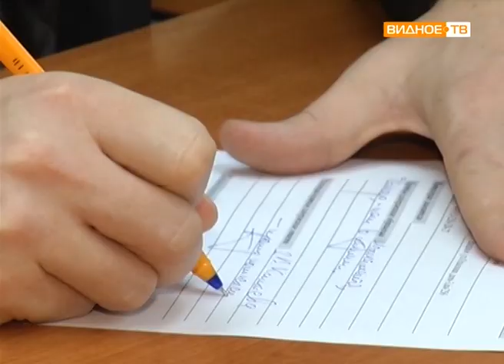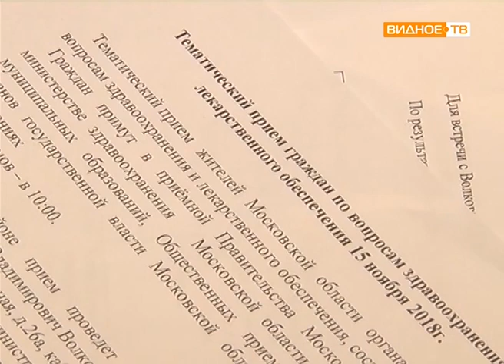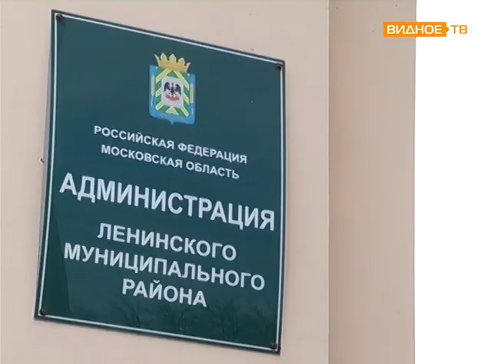"Вопросы здравоохранения" - тематический приём в администрации Ленинского района